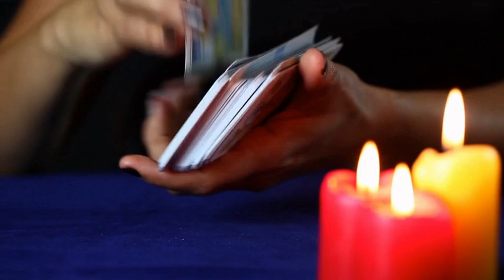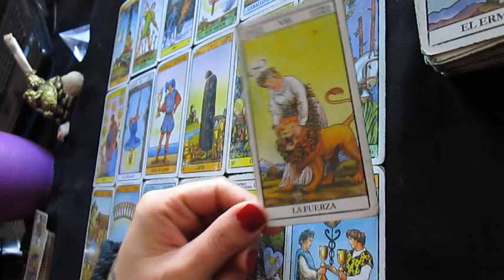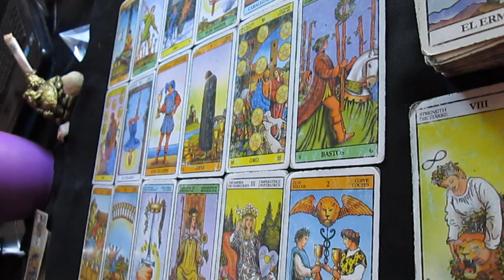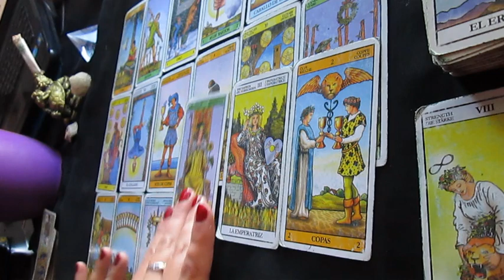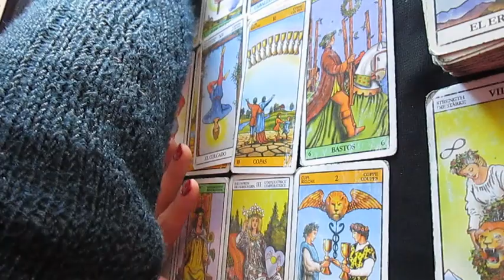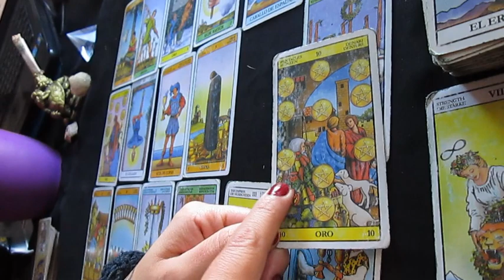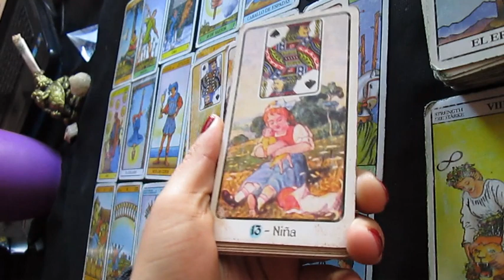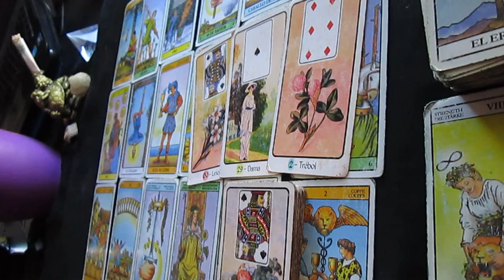🔮TAURO TAROT AGOSTO🔮DECIDES CORTAR CON EL ABURRIMIENTO🔮 ATENCION! VUELVE EL PASADO🔮